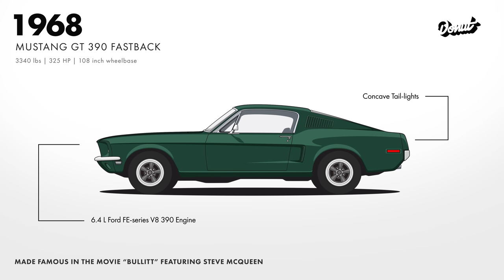Evolution of the Ford Mustang | Donut Media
Theeeee Ford Mustang.
It premiered at the World's Fair in 1917 and has evolved into perhaps the most iconic, legendary, and well-known car of all time. It's looked great (Mach 1), bad (Mustang 2), boxy (Foxbody), round (sn-95), and now--arguably--back to great again.

What's your favorite Mustang? The classic fastback? The agro notchback? The SVT cobra? The new mustang? What about the new new mustang?